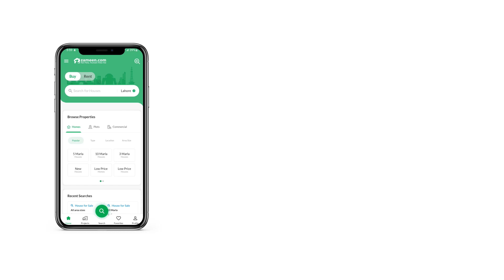5 MARLA RESIDENTIAL PLOT FOR SALE IN PHASE 2 AL REHMAN GARDEN LAHORE